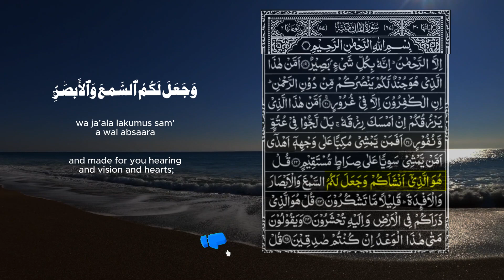Day 23 - Verse 23 | Surah Al-Mulk Challenge | Memorize One Verse Each Day